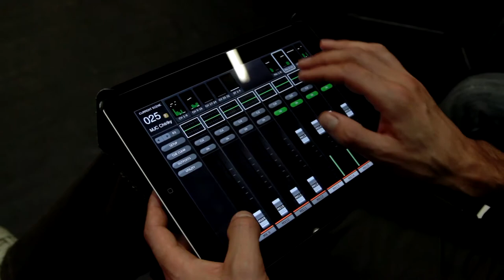Chtriky version duo - Rivière l'enfant sauvage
Extrait du nouveau spectacle "Paradigme Païen"
Rivière l'enfant sauvage - Paroles et musique Hervé Peyrard
Chant Hervé Peyrard
Guitare Sylvain Hartwick
Enregistré le 9 nov 2013 à la MJC de Venelles
Lumière Nocolas Fernandez
Son Jérôme Bouvène pour Audiolux
Production Vidéo 7ème élément

Contact scène
Voca 26 Production
26000 Valence - France
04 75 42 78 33